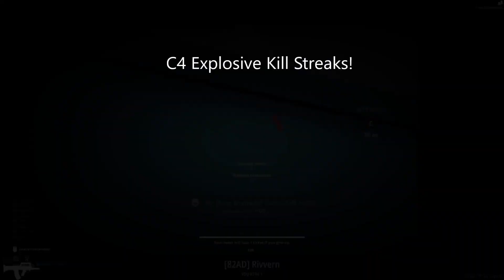C4 EXSPLOSIVE Killstreaks! Battlebit Remastered.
My C4 Explosive Killstreaks montage for Battlebit Remastered.

Fun edit with a little bit of Rush Hour inspiration thrown in this one haha.

Hope y’all enjoy if you saw x Please leave a like?